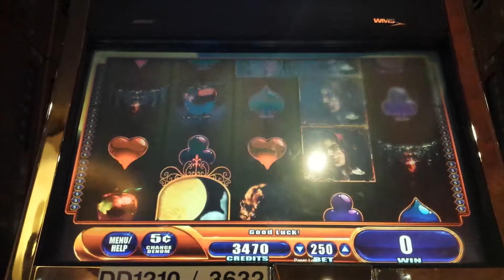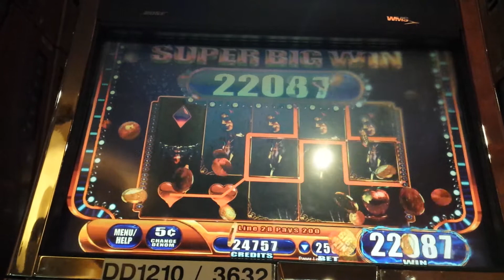Vampires Embrace spin along jackpot $12.50 max bet